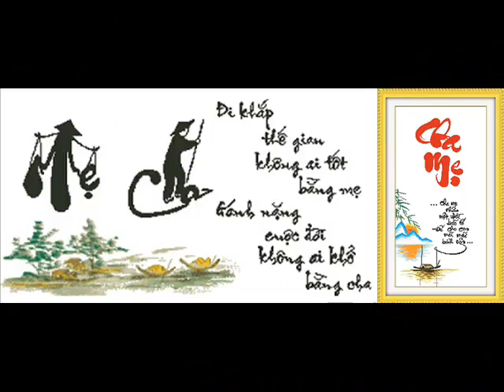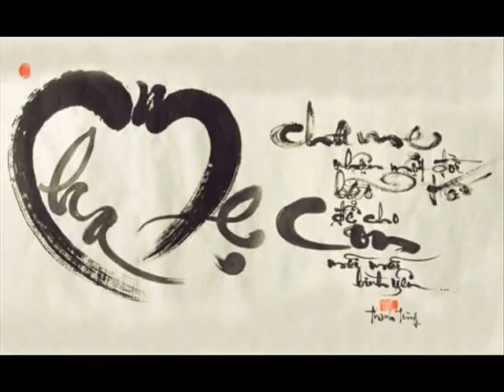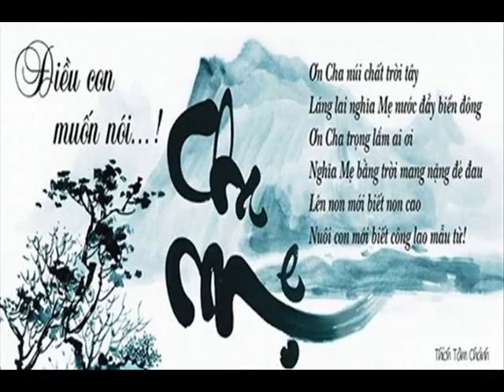Khai Cry 90